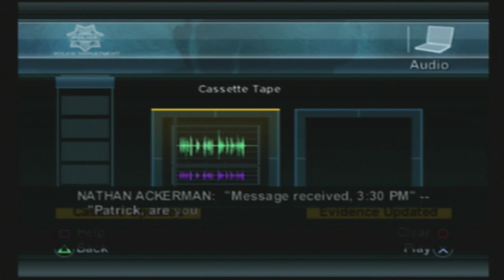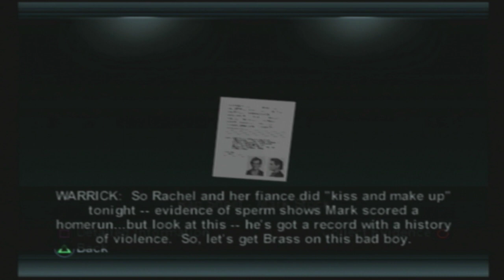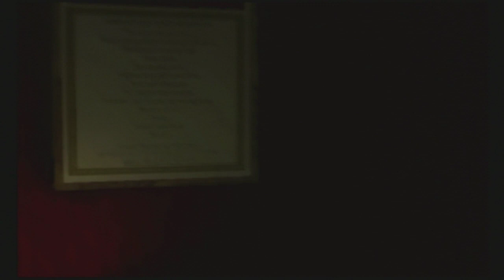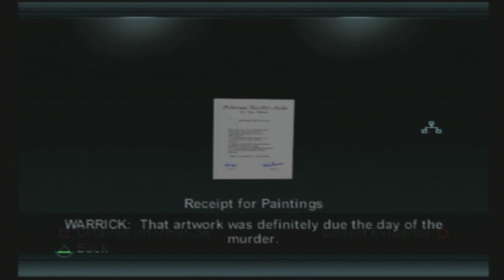CSI Part 3